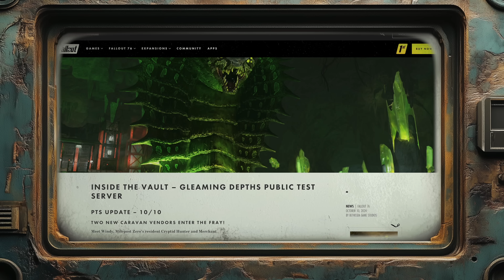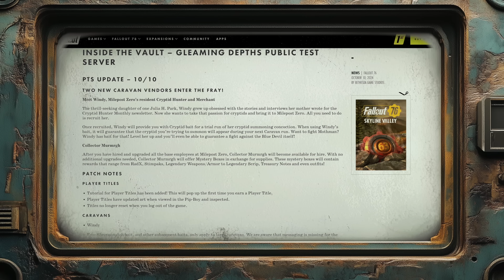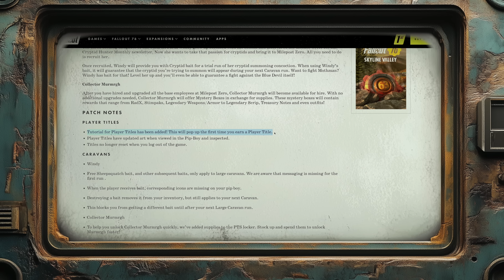FALLOUT 76 Caravan Update Brings a Mysterious New Character!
3. ENJOY OUR MUSIC on Spotify, Apple Music, Amazon Music, and of course YouTube

4.